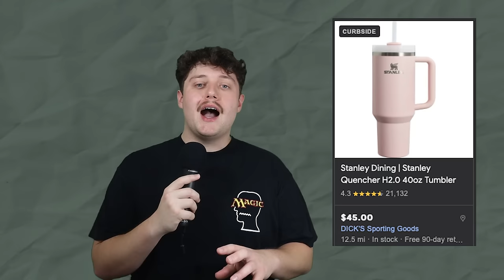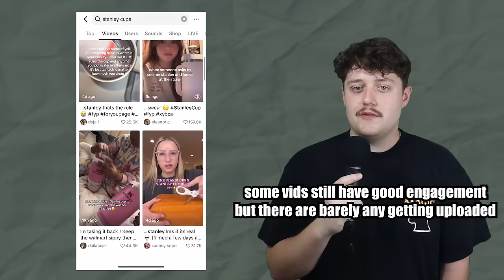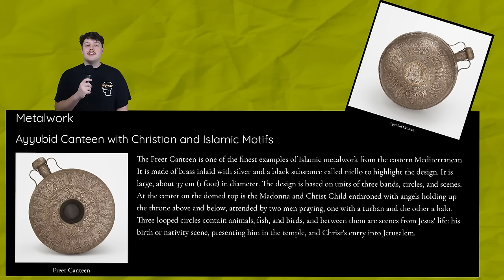The Stanley Cup Craze is Officially DEAD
The Stanley Cup Craze is officially dead, who killed it? Idk. Watch the video to find out.

Join me as we go on a lil expedition exploring the insanely viral Stanley cup craze and look at how it started, but more importantly how it completely fell off.

prkr

Chapters:

0:00 Introduction
1:13 How did Stanley Cups get so Popular?
3:24 What Happened to the Stanley Craze?
6:00 Consumerism and Why Water Bottles Go Viral